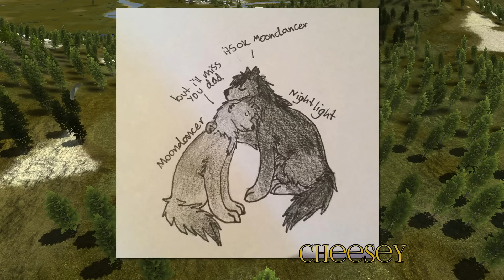Wolf Pups in the Grassland 🐺 Wolf Quest 2.7 - Pride of the Pack 🐺 Episode #24